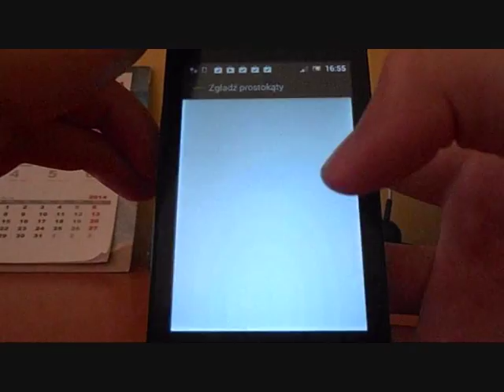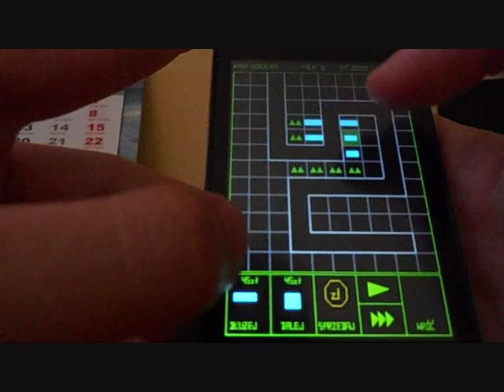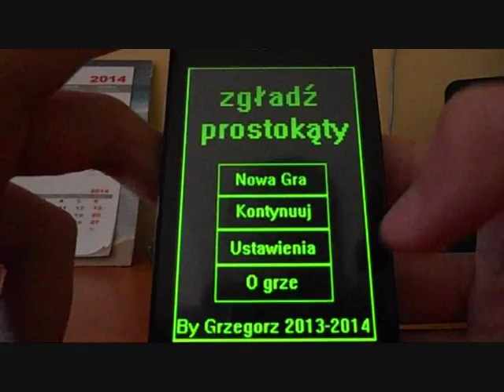Moja pierwsza gra na androida - prosty tower defence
Jak w tytule moja pierwsza, własnoręcznie wykonana gra na androida. Tworzona w programach Eclipse oraz Paint. Robiona bardzo biednymi metodami, wszystko oprócz pikselowego tekstu musiałem pisać przez koordynaty, nawet musiałem stworzyć nową czcionkę. xP Takie są ograniczenia OpenGLa na telefony, w którym można rysować tylko 3 rzeczy: punkty, linie i trójkąty.